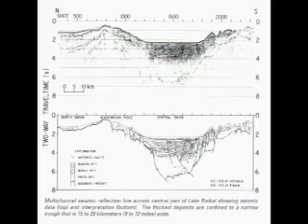My Great Movie 5.mov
Limnology Video, about lake Baikal.